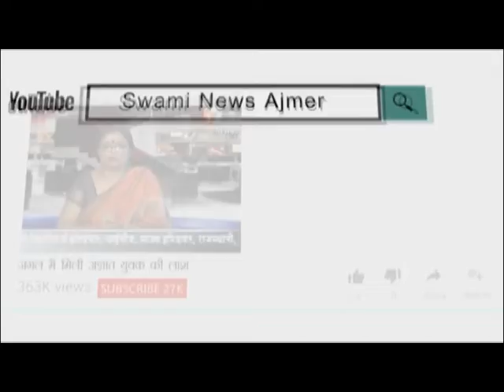गुरु पूर्णिमा पर छात्र-छात्राओं ने शिक्षकों को माला और तिलक लगाकर उनका आशीर्वाद लिया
27 JULY 2018
             सम्राट पृथ्वीराज चौहान राजकीय महाविद्यालय में गुरु पूर्णिमा के अवसर पर छात्र नेता शयंक यादव और छात्र नेत्री पायल जैन ने छात्र-छात्राओं के साथ मिलकर महाविद्यालय के शिक्षकों को माला पहनाकर, तिलक लगाकर और मुंह मीठा कराकर उनका आशीर्वाद लिया।
छात्र नेता शयंक यादव और छात्र नेत्री पायल जैन ने बताया कि हमारे शिक्षक ही हमारे असली गुरु होते है जो हमें अच्छा जीवन जीने का पाठ पढ़ाते है, इसलिए हमें हमेशा अपने गुरु का आदर सम्मान करना चाहिए।.